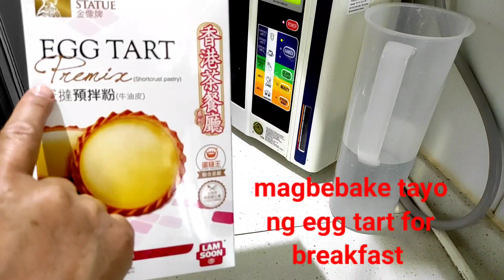I BAKE EGG TARTS | Snack for kids